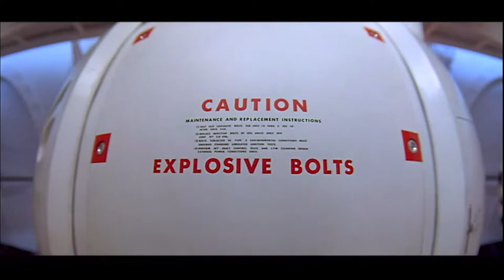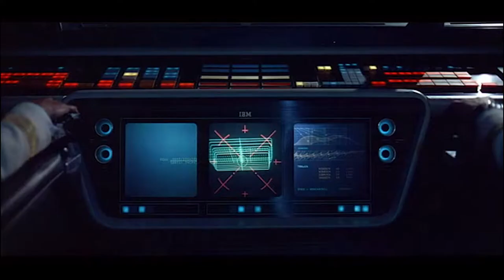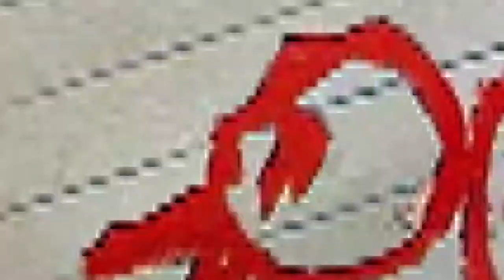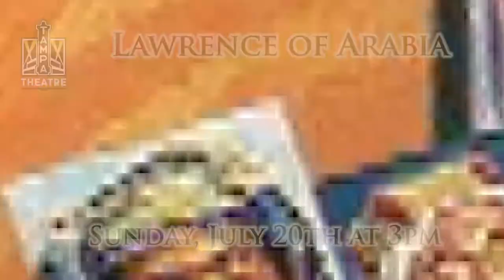Behind the Red Curtain at Tampa Theatre - 2014 Summer Classic Movie Series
This is a show that I began producing in 2012 with the Tampa Theatre for City of Tampa Television.  I love movies, particularly classics, and Tampa is the home to possibly the greatest old movie palace anywhere.  Combine that with cool movie trivia and a talented/camera friendly host in Jill Witecki, and you have a fantastic show.